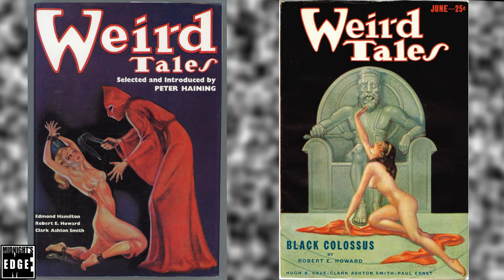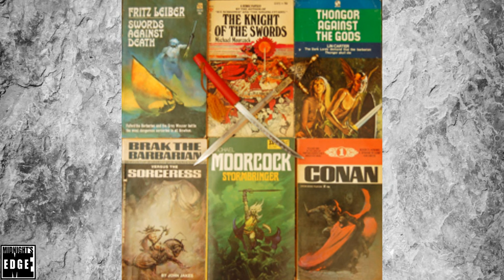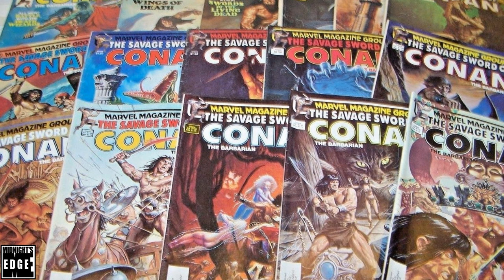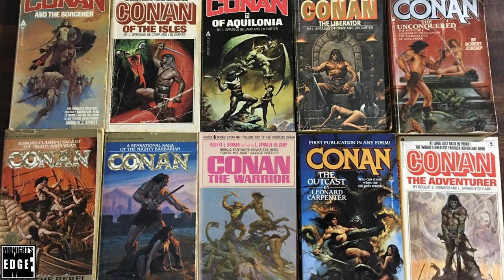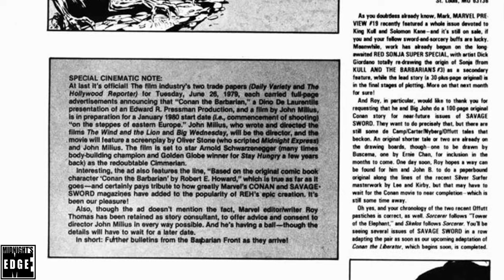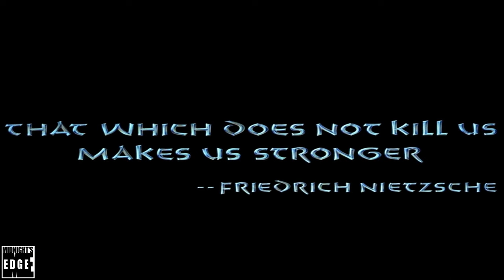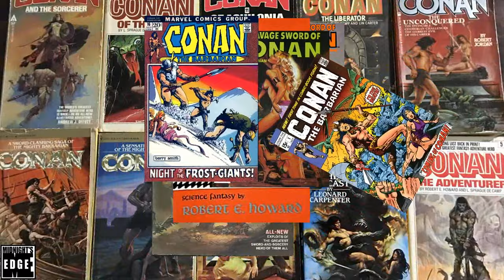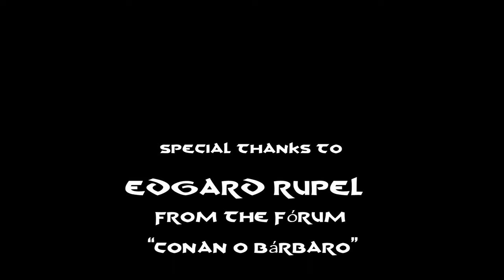The Ultimate Conan The Barbarian Retrospective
In January of 2019, Conan the Barbarian returned to Marvel Comics. This is a homecoming of some significance, because while Conan didn’t originate with and even predates Marvel Comics, it was arguably that initial Conan comicbook run from Marvel that more than anything else, paved the way for the 1982 feature film «Conan the Barbarian» by John Milius starring Arnold Schwarzenegger - and thereby the characters mainstream success.

In this retrospective, @AndreEinherjar will explore Conan’s literary origins in the writings of Robert E. Howard, and how Conan came to Marvel in the first place. Then, the production and the philosophy of the Conan feature film will be explored, and the definitive answer to The Riddle of Steel will be provided. Unlike most other Conan retrospectives out there, this one will also detail the differences between the Schwarzenegger Conan and the literary Conan, and why the movie, for all its standalone strengths and virtues, remains controversial with fans of the literary and comicbook versions of Conan.

In the upcoming part II of this Retrospective, the sequels, the attempted sequels and other spinoffs will also be explored.

Mark Finn’s definite Robert E. Howard biography:

Credits:
Narration and script by Andre Einherjar
Editing, animation and voiceover by Tom Connors

Midnight’s Edge would like to extend a Special Thanks to the following for their assistance with research and other resources:
Roy “The Man” Thomas
John "THE MEGO STRETCH HULK" Cimino
Christian Baenen & KiramidHead
Edgard Rupel, from the Fórum “Conan o Bárbaro”

Roy Thomas image credit to Luigi Novi and Wikimedia Commons